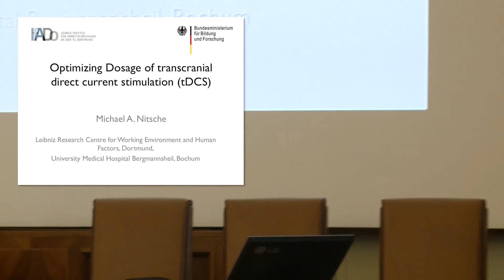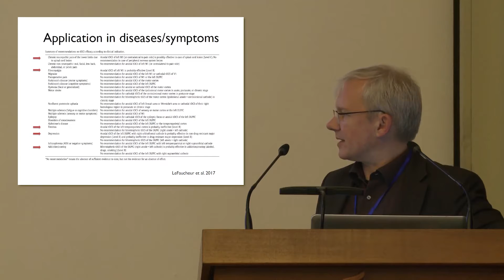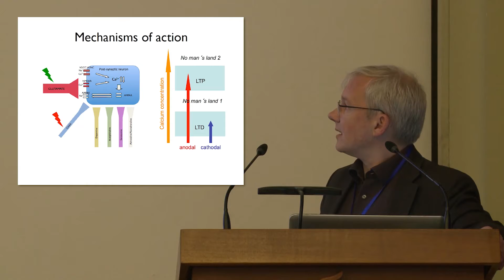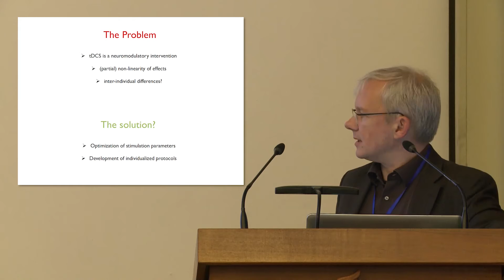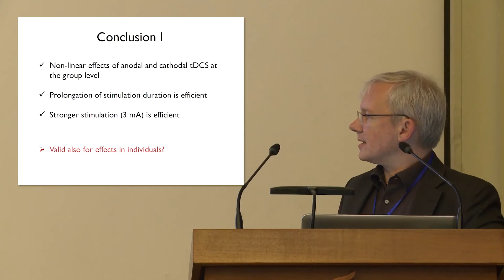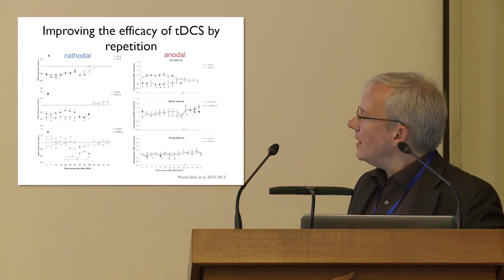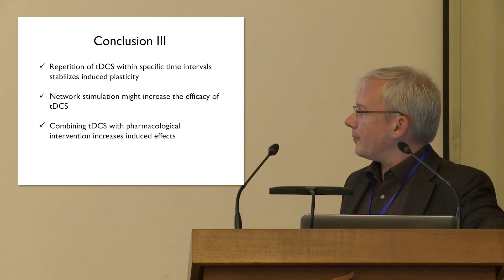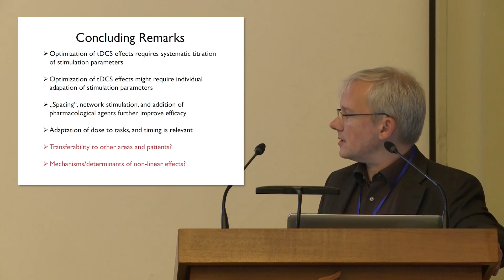Мајкл А. Ниче (01.11.2019)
Међународна научна конференција ”Тамо где се сусрећу инжењеринг и природа: 100 година од рођења Рајка Томовића”.